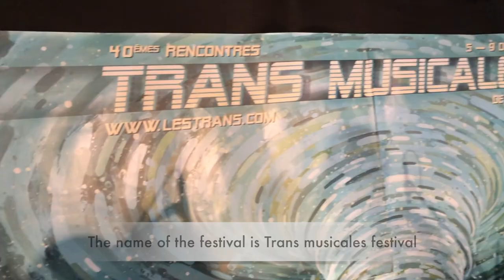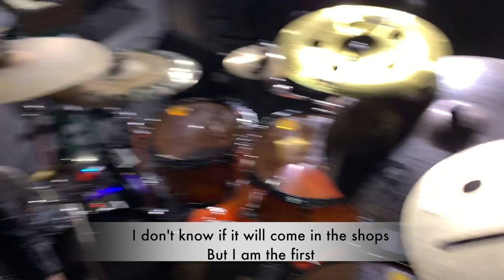Els in France | Transmusicales | Arp Frique | Kexp | Lifeofelsmusic Drumvlog #9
Life of els music is a drumvlog special made for you guys to see how my gig life looks like.